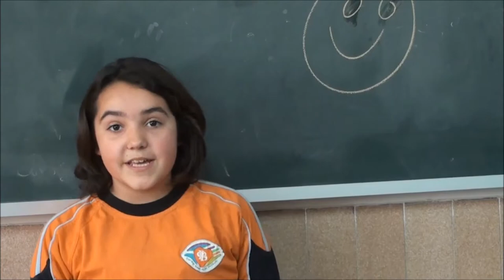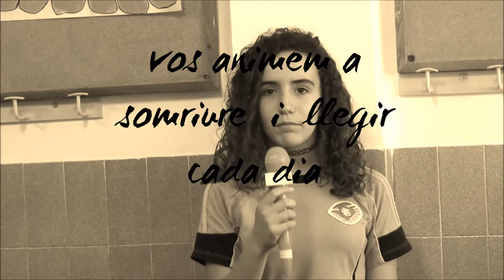poema de Carles Cano | Somriu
Poema de Carles Cano recitat per l'alumnat de 1r. ESO per tal de commemorar el Dia del Llibre 2015 al Col·legi Sant Pere Pasqual.